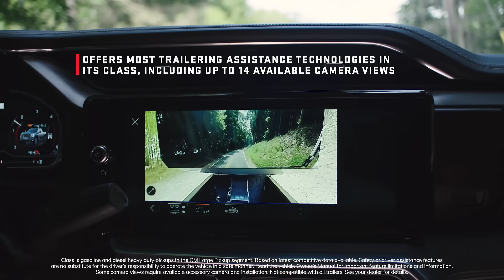2024 Sierra HD: First Ever Sierra HD Denali Ultimate | GMC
Introducing the new 2024 GMC Sierra HD  - including the first ever Sierra HD Denali Ultimate